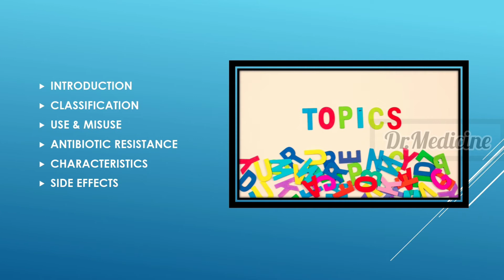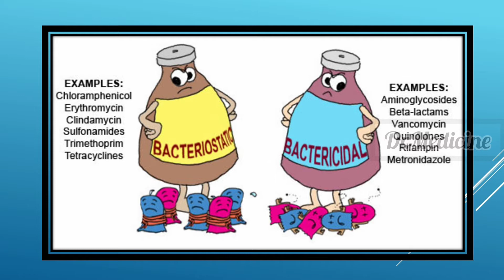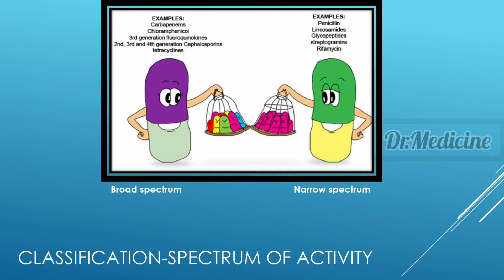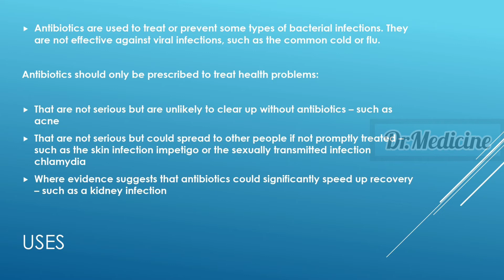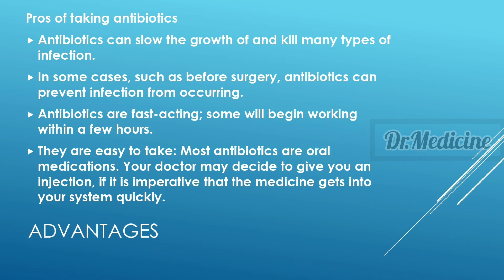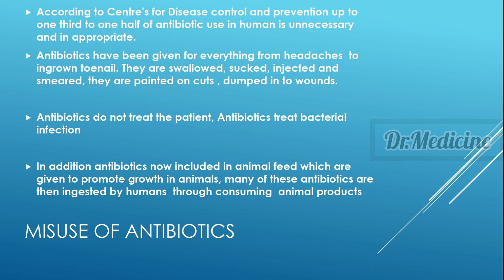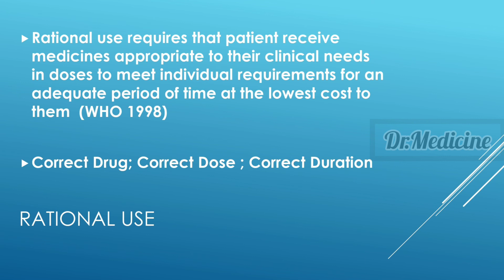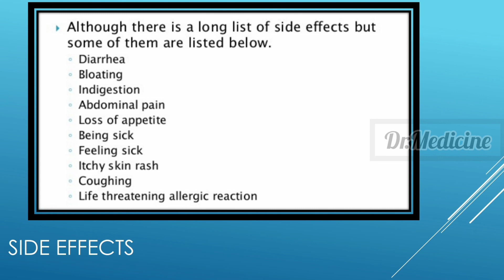Antibiotics|TAMIL|Rational use|Antibiotic resistance|Explained in detail|Dr.Medicine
KING LIAR for composing these beautiful musics for our channel.

Also I THANK
All my friends who supported me to make this video

Hello everyone...
       Dr.Medicine is a medical channel where common diseases and their treatments are explained very clearly in a simple way. This channel will be very useful for all medical students and other fellows too... Videos will be uploaded regularly. This is the new step taken by our Pharm D doctors (instagram) family.So we request your valuable support for this channel.

          The Antibiotics is explained clearly in this video with its simple description, brief classification, uses and misuses, advantages and disadvantages, uses, antibiotic resistance, characteristics and side effects.

All the above mentioned topics are described briefly in a simple way with relative pictures for easy understanding. This will be very useful for all medical students including MBBS, Pharma, nursing and other paramedical students..please keep supporting ...

                                           THANKYOU

                                           DR.MEDICINE

                     LEARNING MEDICINE MADE SIMPLE HERE